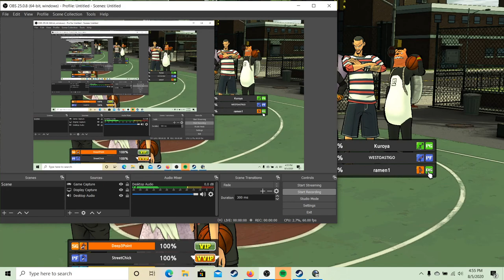Freestyle 2 Street Basketball: RANK 69 DROPPED OFF!?!?!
SHARE THE VIDEOS WITH THE GAMING COMMUNITY!